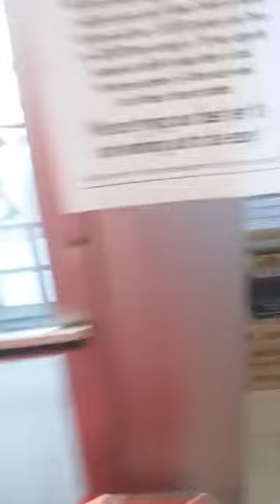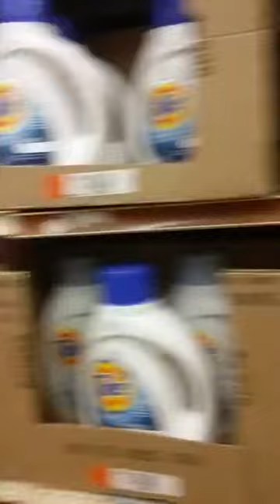Do You Really Know Your Friend's And Neighbor's part 1